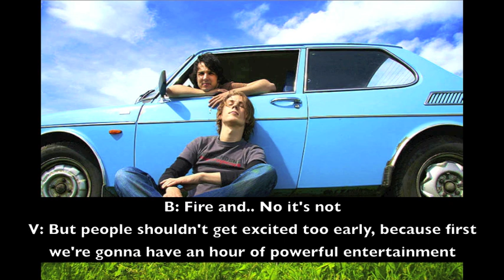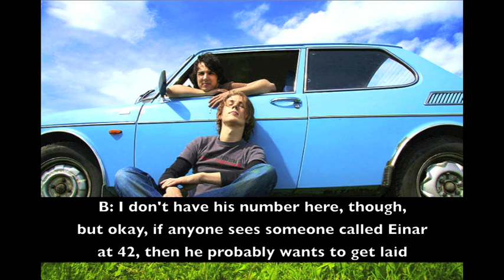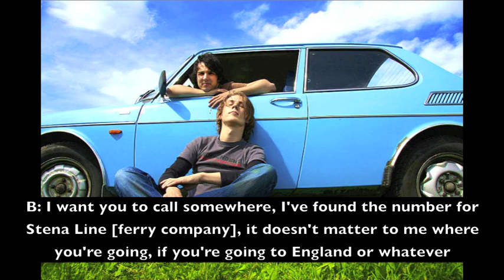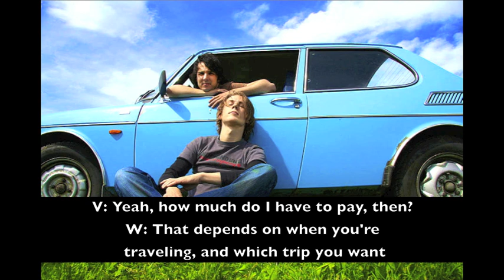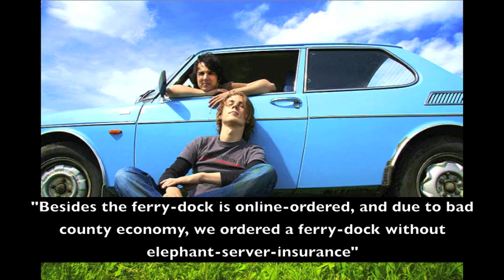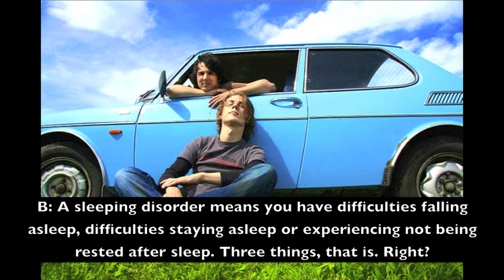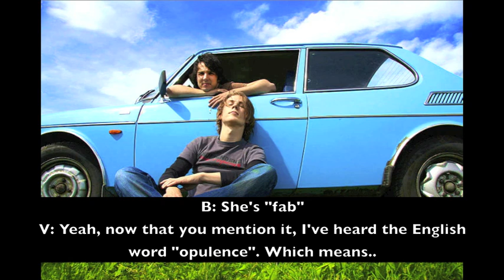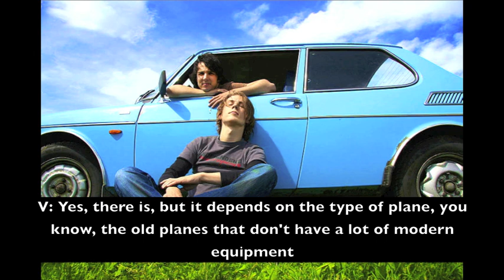Ylvis O-fag S02E20 [ENGLISH SUBTITLES]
Big Boy, Samish, ask-session, song covers, super uncomfortable prank calls, Brynjar Kvam+elephanters and the most messed up Ibux-segment in history are just some of the things you can expect from today's O-fag. Enjoy!